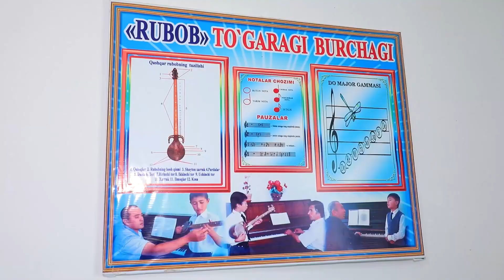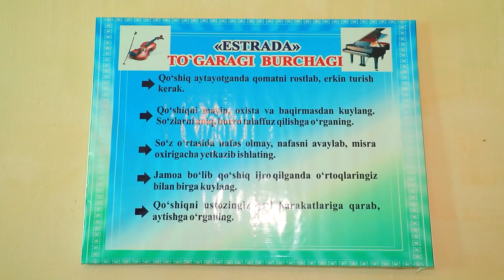Hafta yangiliklari 03 04 2023